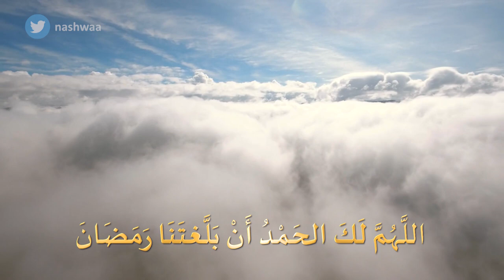18 رمضان 1444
18 رمضان 1444 هجرية
اللَّهُمَّ لَكَ الحَمْدُ أَنْ بَلَّغتَنَا رَمَضَانَ... فَاقْسَم لَنَا بِفَضْلِ أَيَّامِهِ المُبَارَكَةِ مِنْ خَشْيَتِكَ مَا تَحُولُ بِهِ بَيْنَنَا وَبَيْنَ مَعْصَيَتِكَ